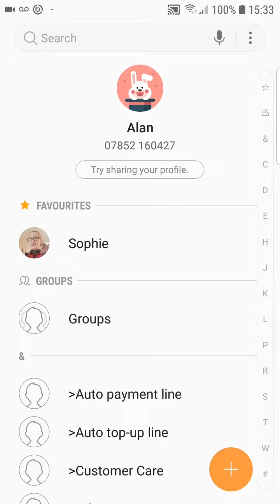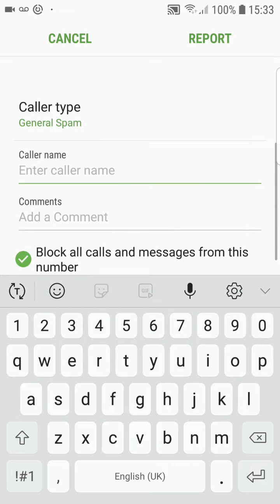Reporting a scammer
I'm getting comment on my video saying to report the number or block the number so I've done both